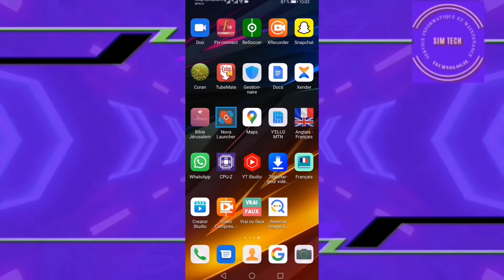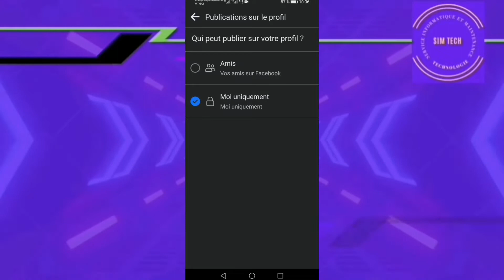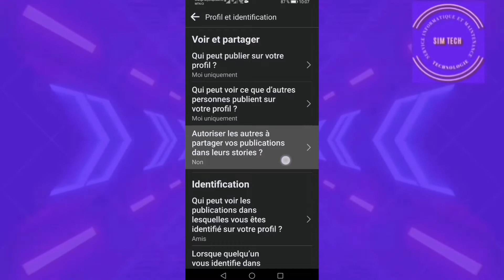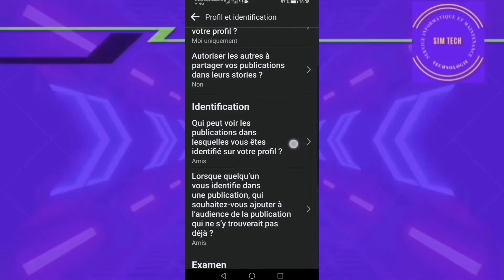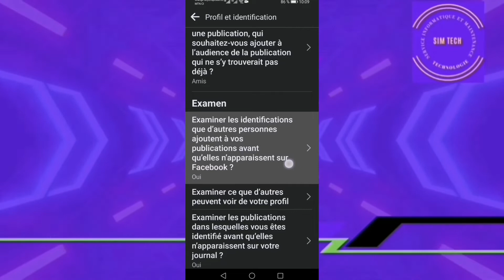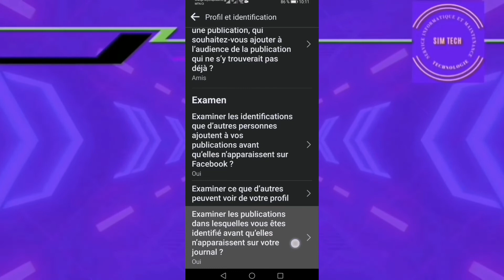PARTIE 5 : COMMENT BIEN RÉGLER L'AUDIENCE ET LA VISIBILITÉ DE VOTRE COMPTE FACEBOOK ?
Dans ce tutoriel, nous allons apprendre à faire des réglages sur notre profil et identification afin d'avoir une bonne audience et visibilité sur Facebook.

Bon visionnage !

AUTRES LIENS TUTORIEL : AUDIENCE ET VISIBILITÉ SUR FACEBOOK

Lien Tutoriel partie 1 : Audience et visibilité sur Facebook

Lien Tutoriel partie 2 : Audience et visibilité sur Facebook

Lien Tutoriel partie 3 : Audience et visibilité sur Facebook

Lien Tutoriel Partie 4 : Audience et visibilité sur Facebook

Lien Tutoriel Derrière partie (Partie 6) : Audience et visibilité sur Facebook